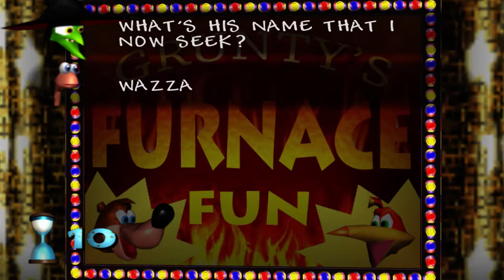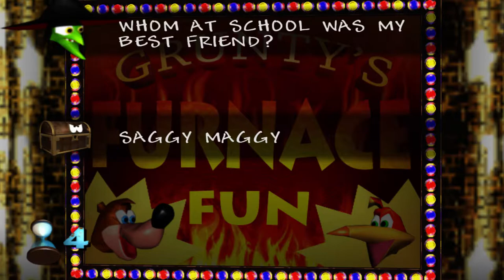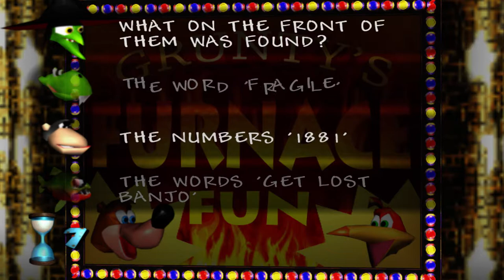Banjo & Kazooie | Ep.12 | The End?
We beat gruntys evil board game of doom.
more like bored game amirite